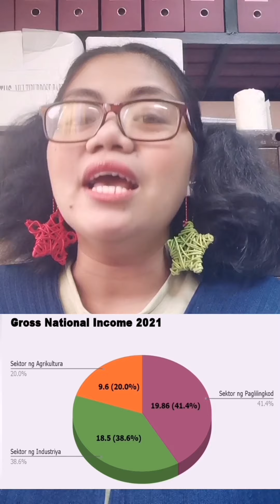Sektor ng Agrikultura video lesson